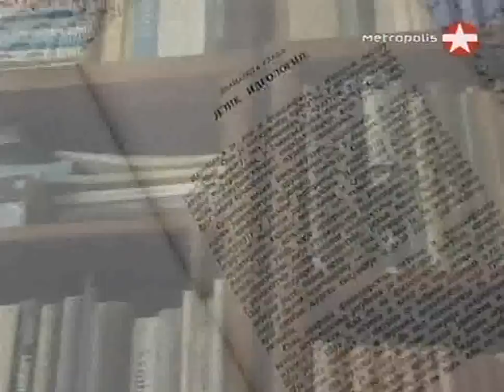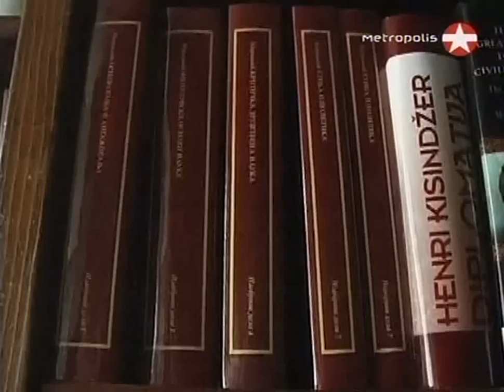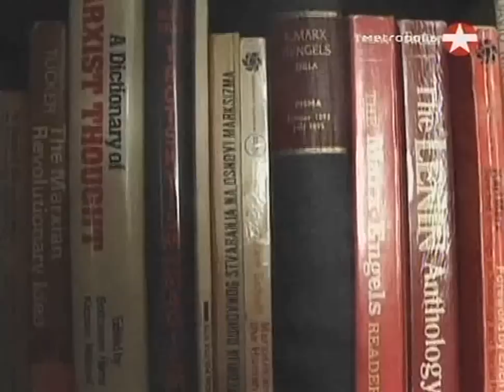Mихаило Марковић: Философ о своме времену, 1. део (1/3)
Mетрополис, 20100311